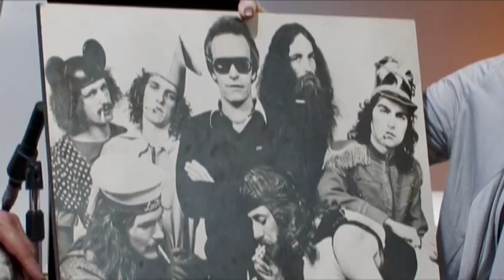Wrokdown - Garry Spry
Before Melbourne became the number 1 place for bands in the 60's, our entertainment venues consisted of coffee shops, town halls and jazz clubs. Garry Spry had lived in America for a short time, and when he returned opened up 'Pinocchios' in Toorak Road. Before long he was booking the cream of Australian talent, and the queues stretched hundreds of yards down the road. The history of Australian pop/rock is not only about the wonderful musicians, but the promoters and managers that accompanied them. This is a story from the other side.